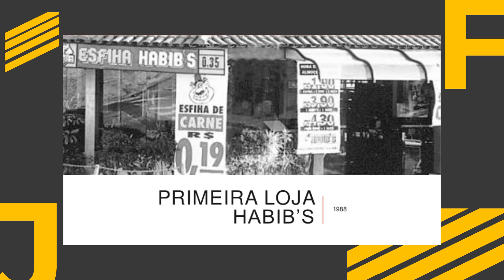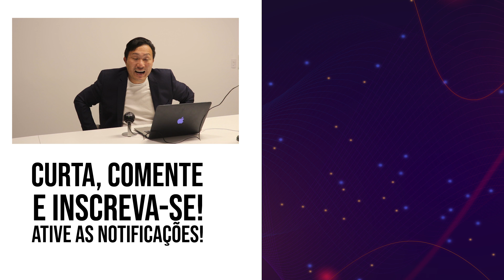TUDO que VOCÊ PRECISA SABER sobre a Franquia Ragazzo (Valor, Investimento, história)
Vocês pediram! E finalmente eu trouxe tudo o que você precisa saber sobre a franquia do Ragazzo, valores, investimento, retorno, história! Tudo em um vídeo especial e exclusivo para vocês.
Ficou interessado no vídeo? Então assista ele até o final para saber tudo sobre o Ragazzo.

📙ADQUIRA MEU LIVRO: FRANQUIAS VENCEDORAS